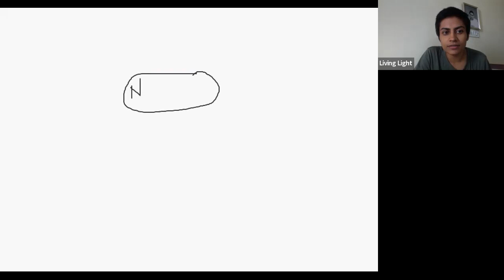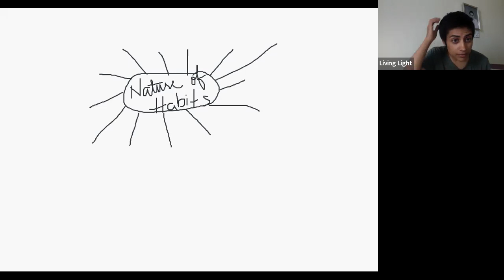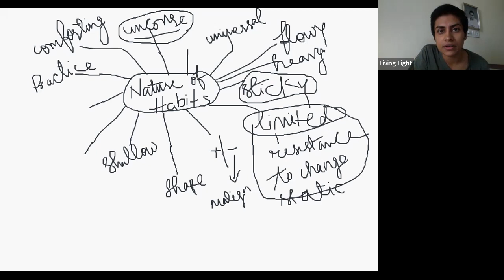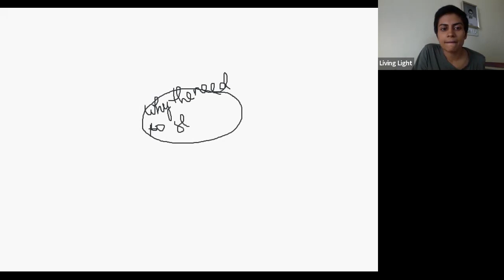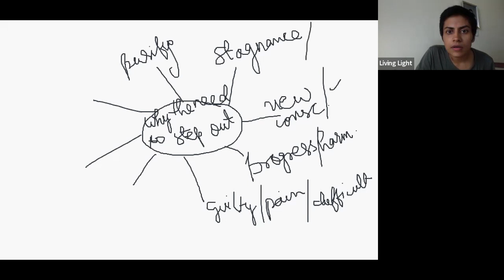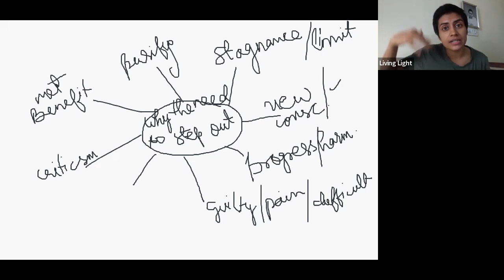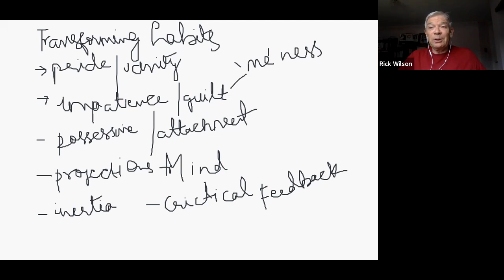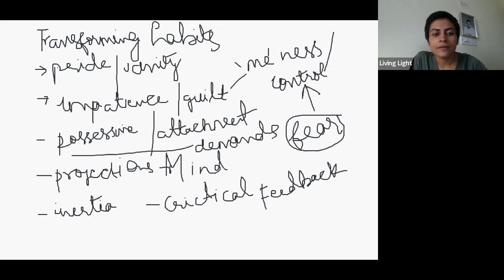Habits: Becoming conscious of habituated mind- June 15, 2022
We thank NAMAH journal Pondicherry for the recording.
This talk is the day 3 of 6 day workshop on Stepping out of habits - organised by NAMAH, June 13-18, 2022.